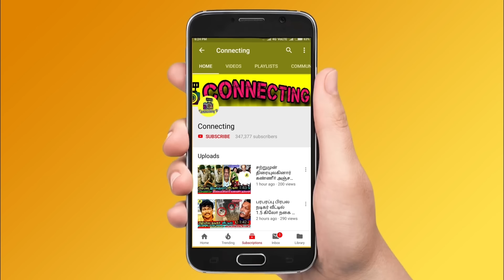Super Singer 10 runner up Jeevitha 10 லட்சத்தை என்ன செய்தார்? Title Winner John Jerome